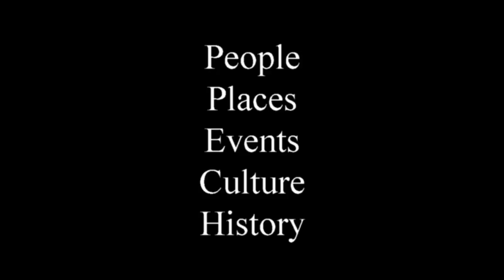Johnny Hill: Learning Horse Sense 3/8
When Buster Bruce and I decided to team up and interview notable cowboys and cowgirls in the Texas Plains Region, Johnny Hill became our first subject. Hill has a long-standing reputation for being good with horses. Starting, training and correcting bad habits of working ranch horses so they become working assets to the cowboys who ride them.